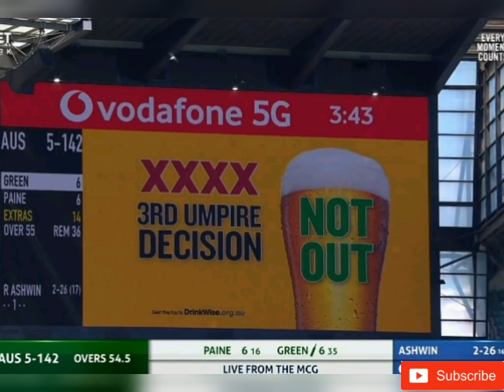ഇന്ത്യയെ ചതിച്ച് മൂന്നാം അമ്പയറും | India vs Australia 2nd Test 3rd Umpire Calling runout as not out